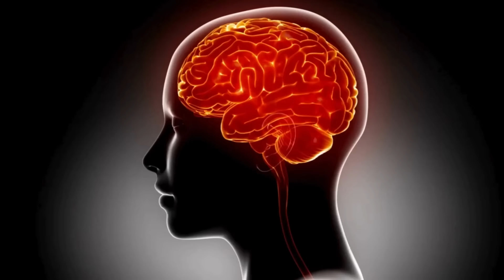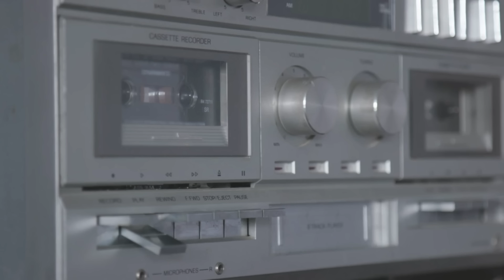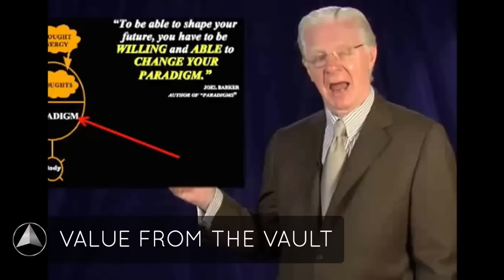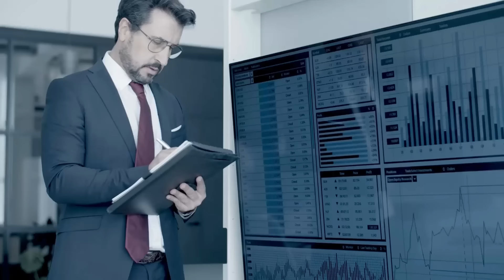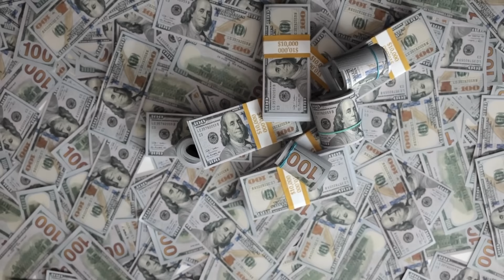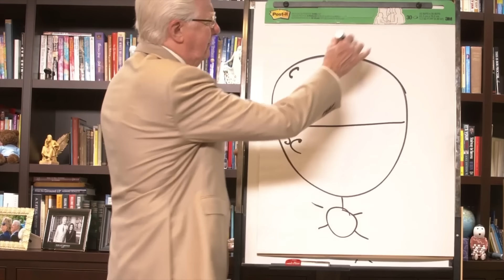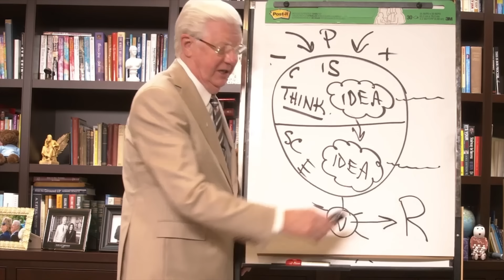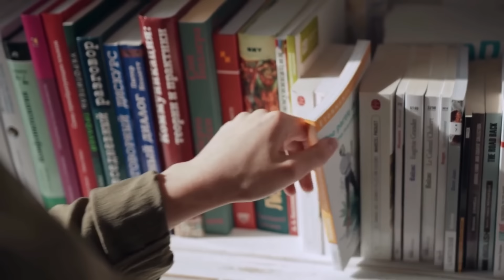¡Transforma tu vida! 3 Técnicas Infalibles de Bob Proctor para Manifestar tus Deseos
¿Estás listo para transformar tu vida y manifestar todos tus deseos? 🌟 En este video, te comparto 3 técnicas infalibles de Bob Proctor que cambiarán tu forma de pensar y atraerán todo lo que siempre has deseado. Bob Proctor, uno de los mentores más influyentes en el ámbito del crecimiento personal, nos enseña cómo utilizar el poder de nuestra mente para alcanzar el éxito y la felicidad.

🔮 Descubre cómo aumentar tu campo magnético de pensamiento, programar tu mente subconsciente y aplicar principios que te ayudarán a manifestar tus sueños. 🌟✨